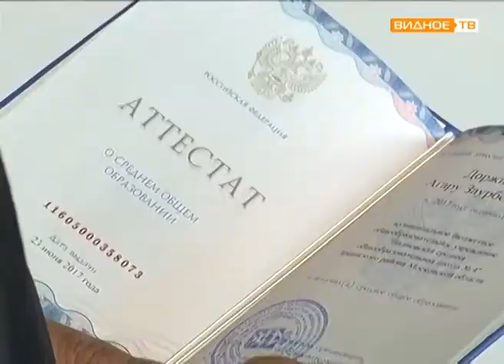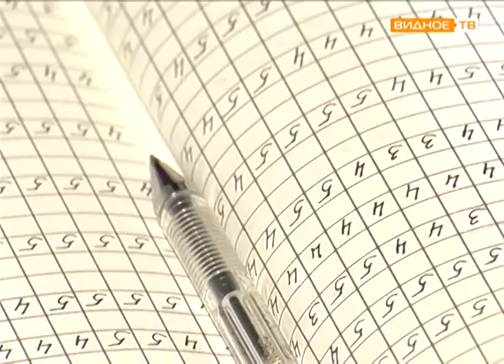Аттестаты о полном среднем образовании вручили выпускникам Видновской школы № 4